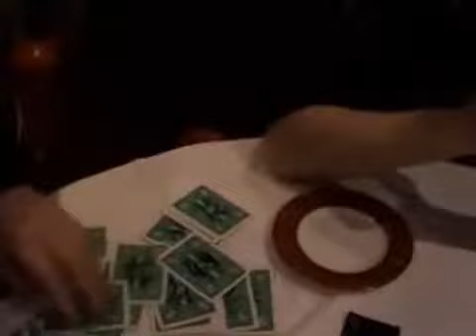A.N.O.R.A.K. por Robert Temple Ebook DOWNLOAD (Descarga) - asdetrebol.com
* A Modern, Comercial, fácil de hacer Variación sobre El Efecto Berglas Classic - Cualquier carta En Cualquier Número
Efecto-El mago (Surprise, que es usted!) Realiza un estuche de jugar cartas de su bolsillo, y las coloca boca arriba sobre la mesa y explicó que hay un santo grial para los magos, en el que se preguntó un espectador para nombrar un número entre uno cincuenta y dos, y otro se le pide que nombre a cualquier carta de juego.
Las cartas continuación se cuentan hasta el número elegido, y ante el asombro de todo ... la carta elegida aparece en ese número al azar ... La multitud se vuelve loca con aplausos a la vista de esta hazaña que parecía imposible, y el mago deja que se preguntan "¿cómo se hace eso?"!
El mago entonces continúa explicando que, por desgracia, sólo hay un puñado de artistas que puedan lograr este milagro - y él no es uno de ellos!
En ese momento, un número es seleccionado por Espectador A y dijo en voz alta, para el beneficio del resto de la audiencia. Espectador B a continuación, elige cualquier carta del 52, y de nuevo lo dice en voz alta.
Por primera vez desde la presentación de las cartas, el mago los recoge, se propaga a través del estuche, para encontrar las carta con nombre y la quita de las cartas restantes.
El resto de cartas se ponen boca abajo, dejando al descubierto que cada uno tiene un número diferente impreso en la espalda ... y se vuelve sobre la carta elegida para mostrar que tiene el número seleccionado en el reverso!
Notas:
No hay estuche Stacked (Si lo desea, las cartas pueden ser mezcladas por un espectador)
Sólo 1 estuche de 52 cartas se utilizan cada vez
El truco es instantáneamente a cero y repetible (Gran para la tabla de salto)
No hay sistemas de memoria difíciles
No se utilizan trucos adicionales

No pre-show de trabajo
No hay títeres o marionetas instantáneos
Se puede realizar a una sola persona de seleccionar un número y una carta
No hay usos sutiles de la PNL etc
Las opciones son realmente libres
Toda la escritura está en el reverso de las cartas
Nombre o Favourite Animal de la Persona pudiera aparecer en el lugar carta
Literalmente son posibles 100 de variaciones utilizando este método y enfoque
Páginas: 14 a 8,5 "x 11" - FORMATO PDF